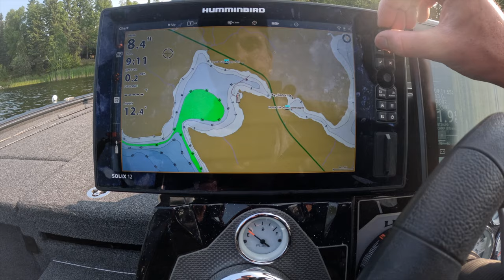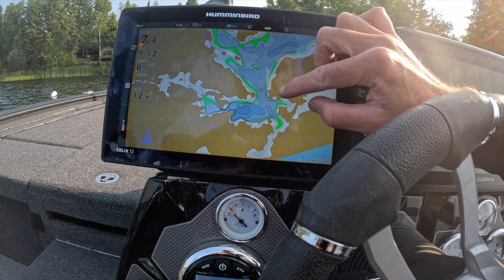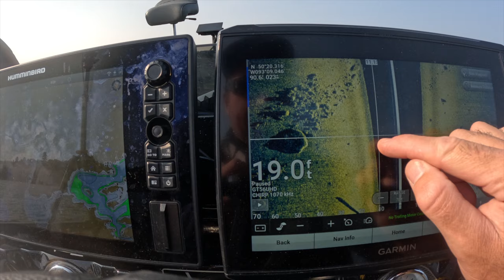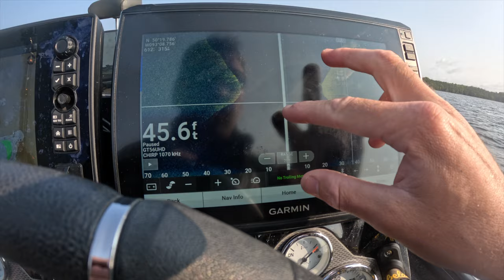UNBELIEVABLE Ontario Fishing for Walleye, Bass, Musky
Join Jamie Bruce for some incredible Ontario Fishing for Walleye, Smallmouth Bass, and Musky in the prestine waters of Perrault Lake at Nordic Pt Lodge.  In this video we use our eyes, mapping, side imaging, underwater cameras, and forward facing sonar uncover the biggest school of bass I've probably ever seen and go through techniques like damiki rigging, moping, tightlining, smeltinator underspin, and the glide bait to have a great day of fishing.

For the Dryden / Wabigoon Chain of Lakes Tagged Fish Contest

For some of the most advanced batteries to power your fishing boat and electronics check out , take a look at the 16 volt battery to improve performance on your Garmin Livescope!

for Canada's finest tackle shop where can find the latest from Simms, 13 Fishing, Strikemaster Ice Augers, Sufix Line, Bass Tactics Fishing Tackle

Visit WSL Sport and Leisure to check out your next Lund boat!
Chapters